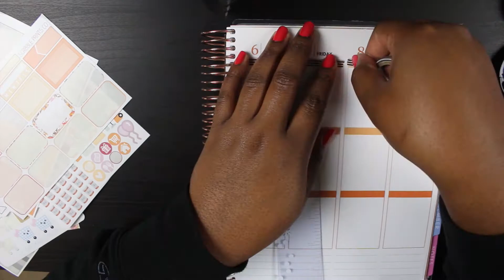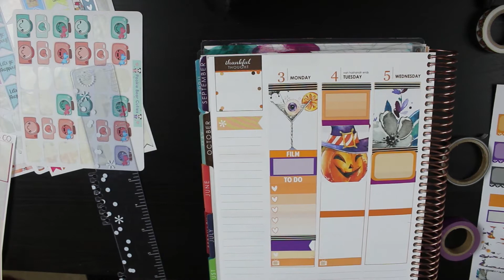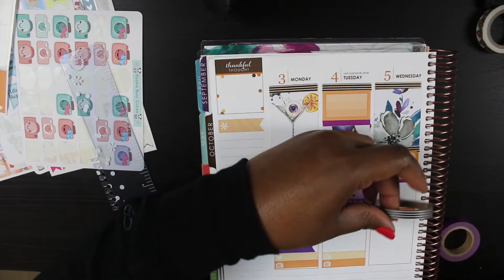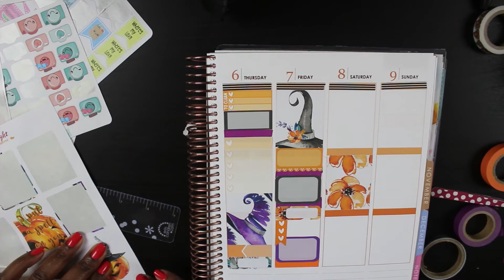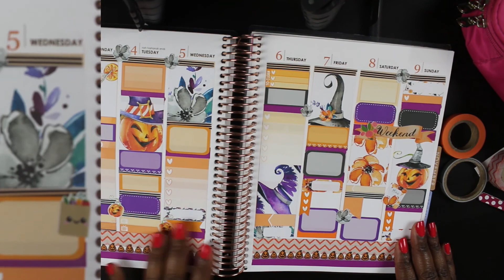PLAN WITH ME: Early Pumpkin Love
Hello! Welcome to my first Plan with me! I was inspired by pumpkins this week with a little Halloween thrown in there!

Shops I used
Sparkles Delight

Social Media - IG - FaceBook - Twitter - SnapChat - @showtimeshaddy